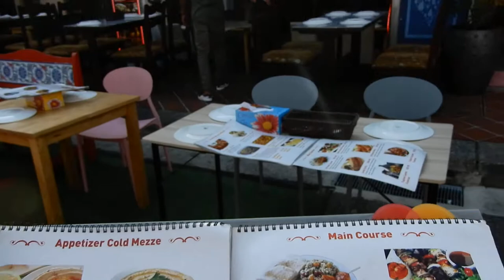QUỐC ĐẢO SƯ TỬ SINGAPORE XANH SẠCH VĂN MINH HIỆN ĐẠI, ĐẸP NHẤT KHU VỰC ĐÔNG NAM Á